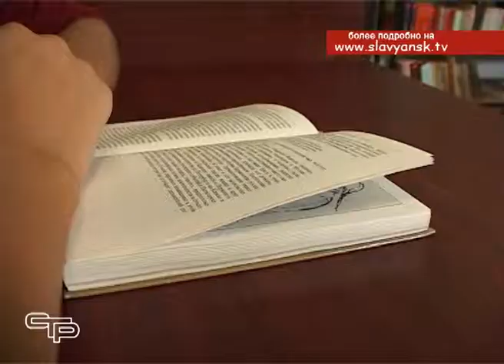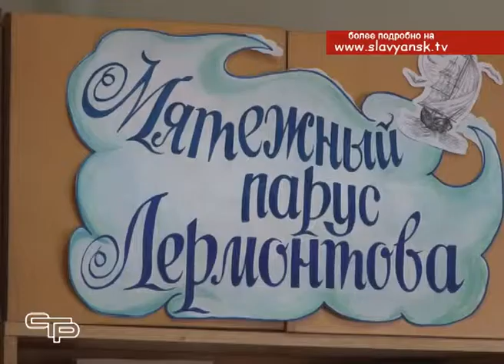Международный фестиваль «Золотая строфа»